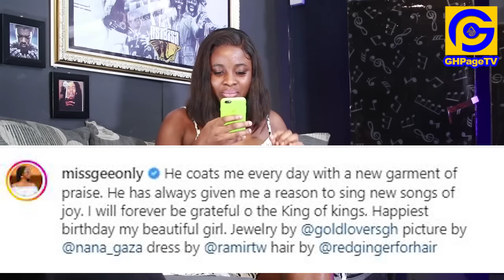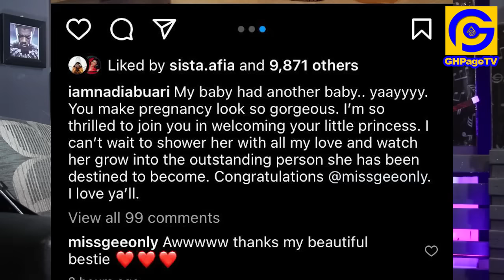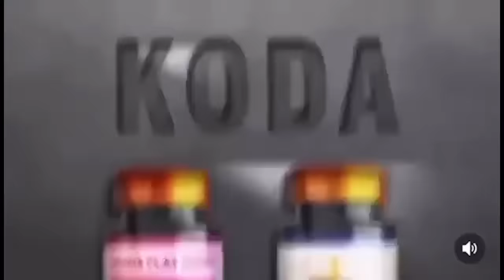John Dumelo and wife show off their new 2nd baby after one year of hiding her;Nadia Buari reacts